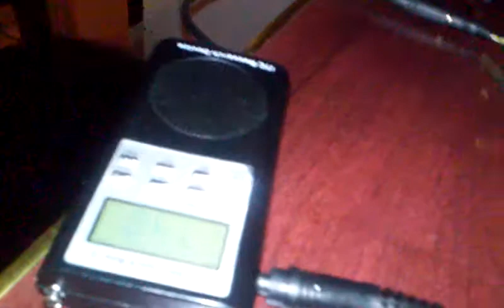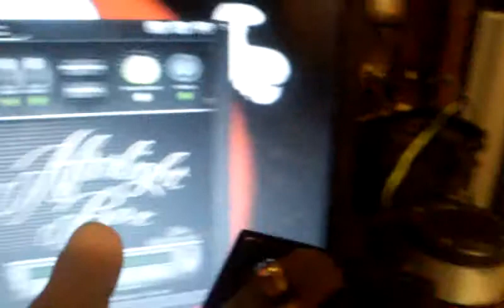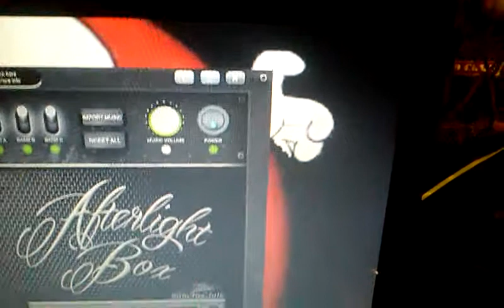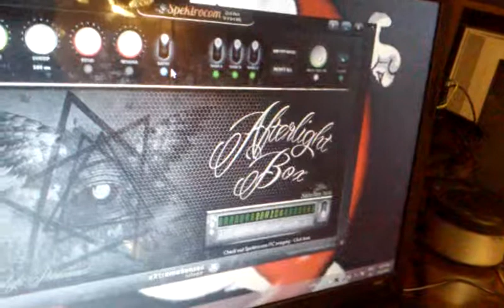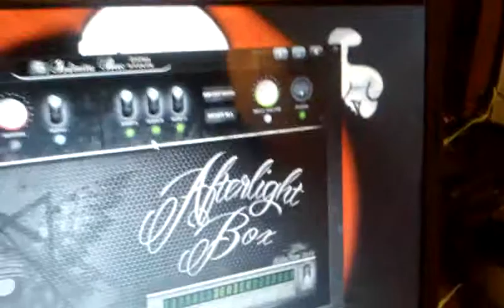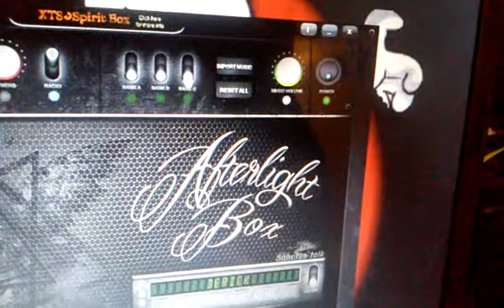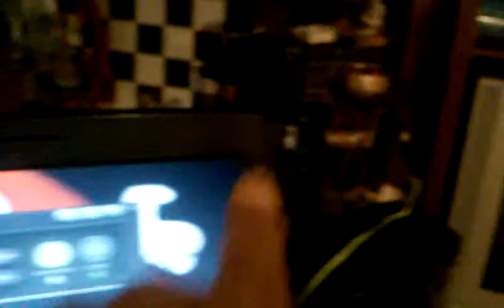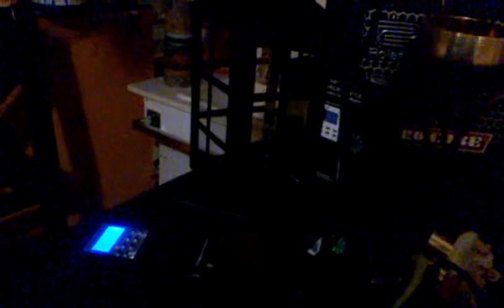Itc voice bank test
NEW PARANORMAL METHODS NEW PARANORMAL EQUIPMENT HOW TO SEE AND HEAR AND TRAP REAL GHOSTS DEMON INVESTIGATIONS ANGEL INVESTIGATIONS GHOST INVESTIGATIONS PARANORMAL INVESTIGATOR NEW GHOST HUNTING TECHNICS NEW GHOST HUNTING EQUIPMENT NEW GHOST HUNTING INVENTIONS REAL PARANORMAL SCIENCES REAL GHOSTS REAL SCIENCE WITH REAL PROOF OF THE AFTERLIFE DANGERS OF PARANORMAL REAL PARANORMAL INVESTIGATOR SUPERNATURAL VIDEO COMPILATIONS WITH REAL EVIDENCE OF THE PARANORMAL QUESTIONS AND ANSWERS AND DEBATES AND TEACHINGS ON THE FUTURE OF GHOST HUNTING 101 PARANORMAL SCHOOL